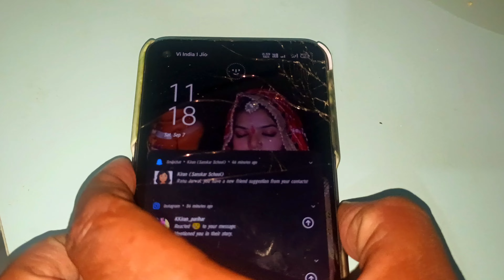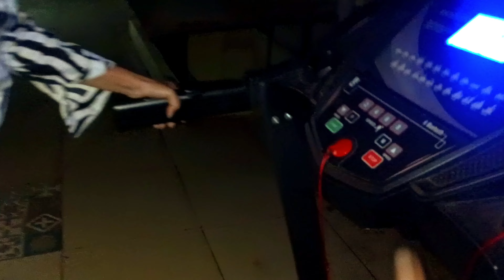हम आगऐ आज kota 🏍️ | Love marriage couple😍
love couple
love marriage life
love marriage lifestyle
love marriage couple
birthday blog
birthday vlog
couple vlog
birthday surprise vlog
new vlog couple
new couple lifestyle
rohan priya vlog
rohan priya lifestyle
ankita mastram vlog
rs jarwal vlog
jarwal vlog
couple new vlog
love couple
romantic cute couple
lifestyle vlog couple
birthday vlog love marriage couple